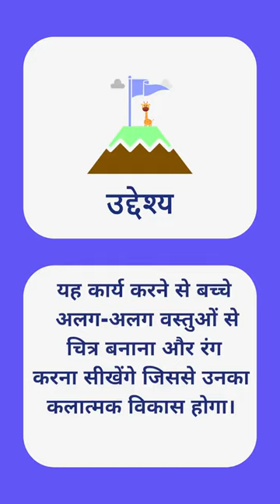बोतल के ढक्कन से कला | Art Activity: Painting With Bottle Caps | Hindi | 3-6